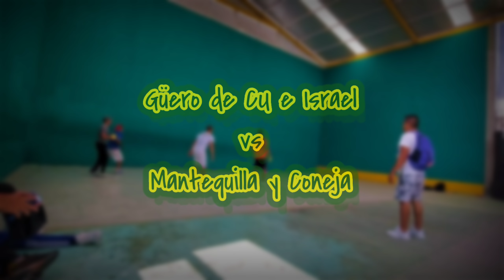Güero de CU e Israel vs Mantequilla y Coneja Frontón Guada primer partido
fecha de grabación 24 de julio de 2021
Frontón Guada Alcaldía Tlahuac Ciudad de México